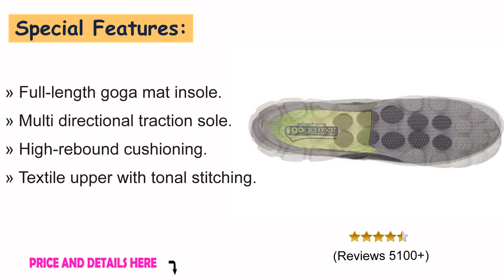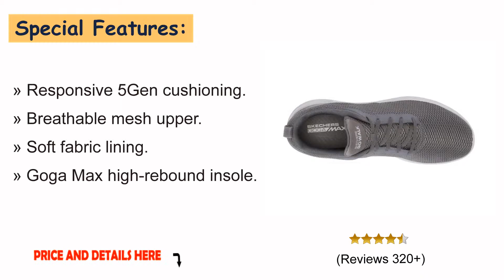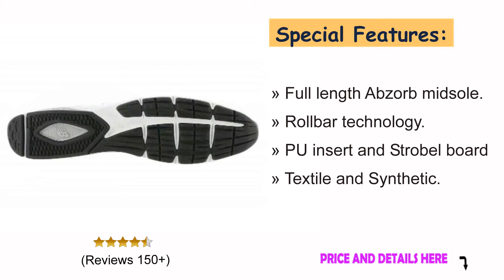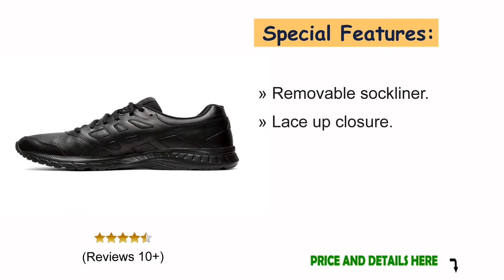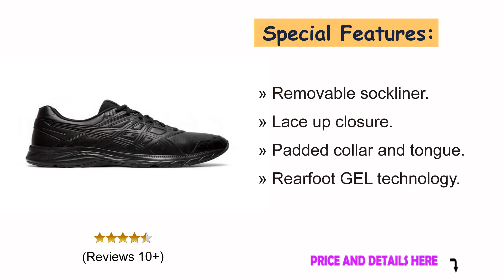Best Walking Shoes For Men? 6 Ideal Men's Walking Shoes 2019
Are you want to bye for your next walking shoes? This is the right place for you. We have selected for you some awesome and stylish most comfortable best walking shoes. Here are the top 6 best walking shoes (for men) will deliver to you- good traction, comfort, stability, flexibility, durability, protection and style.

NO-1. Skechers Performance Men's Go Walk 3 :

NO-2. PUMA Select Men's Suede Classic Plus   :

NO-3. Skechers Men's Go Walk Max-54601 :

NO-4. New Balance Men's 847V3 :

NO-5. SouthBrothers Mens Sneakers  :

NO-6. ASICS Gel-Contend 5 SL  :

If you want to purchase the best shoes for walking and standing all day, this is also the right list for you. On travel, this piece of lightweight items will give you the most comfortable walking. Our expert spends many times and analysis to pick the top men's walking shoes reviews.